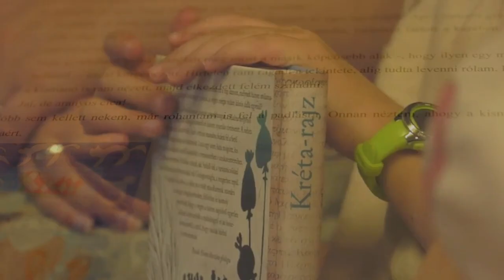TV Műsor ajánló - Völgyhíd TV (2023.02.24.)